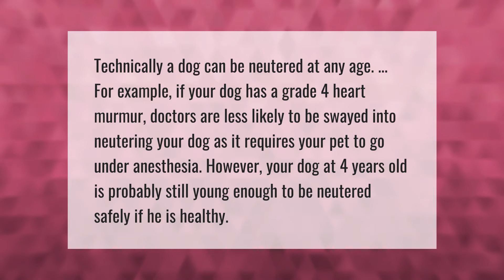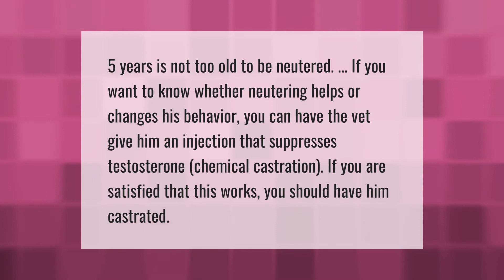Is 4 years old too old to neuter a dog?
00:00 - Is 4 years old too old to neuter a dog?
00:39 - Will my dog hate me if I get him neutered?
01:09 - Should I Neuter 5 year old dog?

Laura S. Harris (2021, April 18.) Is 4 years old too old to neuter a dog?
    AskAbout.video/articles/Is-4-years-old-too-old-to-neuter-a-dog-236507